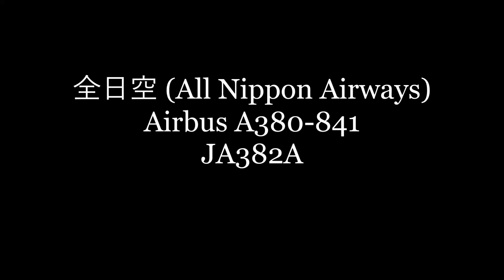✈✈HONUはどうなる？全日空 パイロット不足で成田国際線を減便へ!!微笑みのホヌ カイ君 ハワイから成田へ 空飛ぶ ウミガメ 塗装機 フライングホヌ FLYING HONU A380 JA382A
ANA全日空初のAirbus A380
全日空 (All Nippon Airways)
Airbus A380-841
JA382A